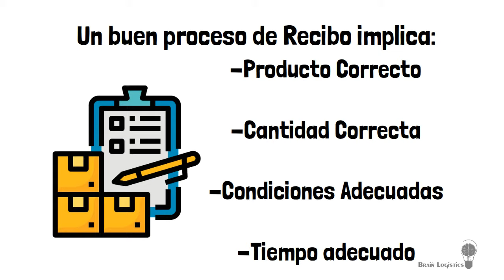Recibo/Recepción - Procesos Básicos de Almacén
Uno de los procesos clave dentro de un almacén es el proceso de recibo de mercancías, pero ¿por que es tan importante?